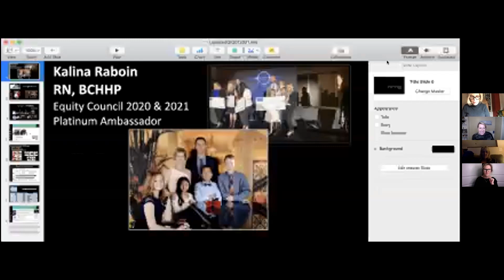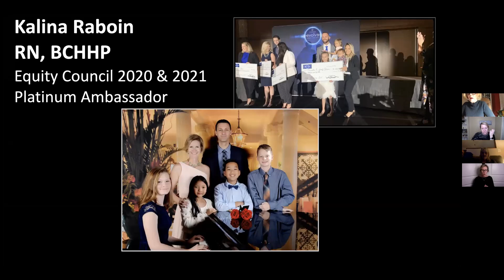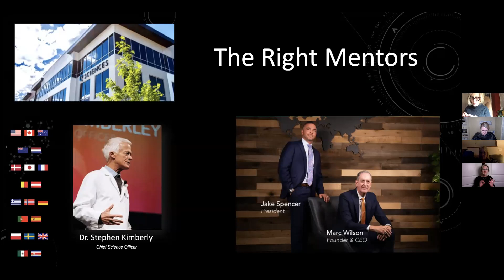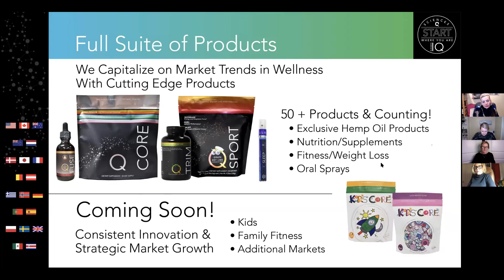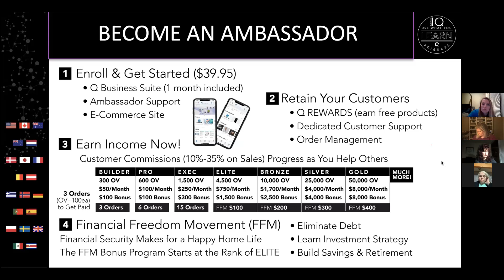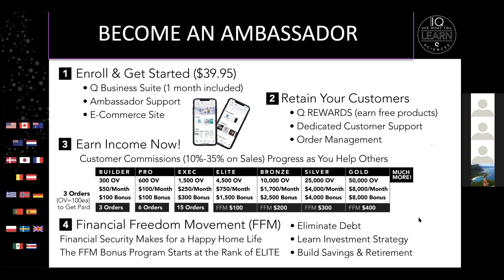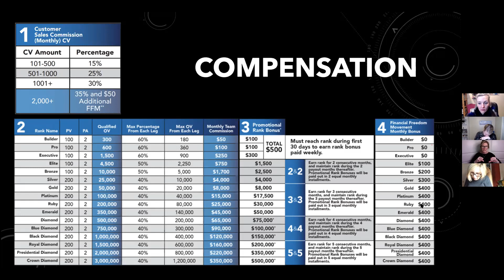Medical Professional Call